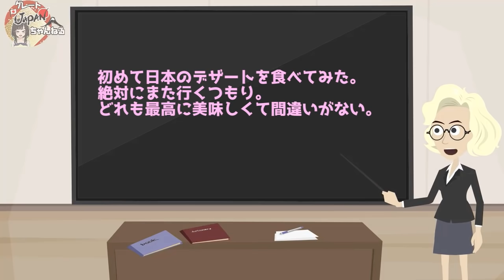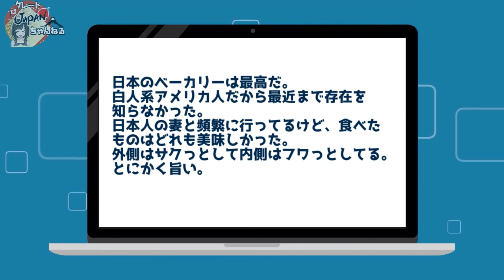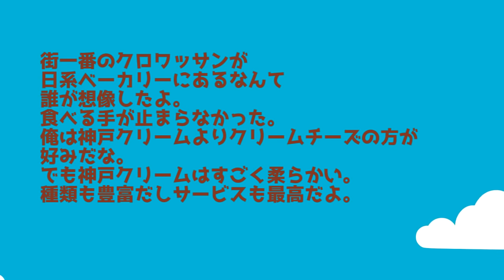【海外の反応】アメリカで日本のパン屋さんが大人気！「天国みたい！」と外国人が大絶賛する日本のパンとは！？【グレートJAPANちゃんねる】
■フリー素材